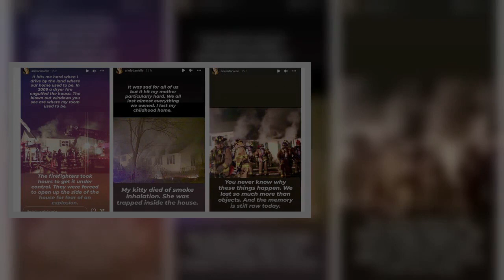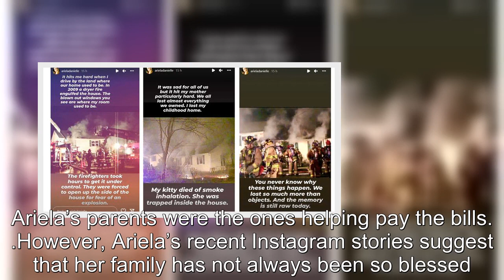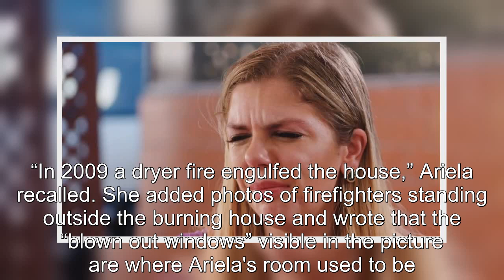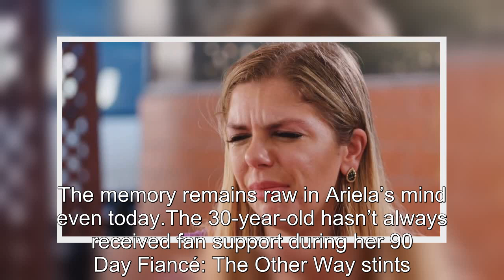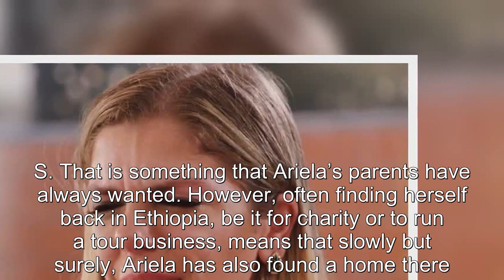90 Day Fiancé: Ariela Shares Throwback Photos Of Horrific House Fire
90 Day Fiancé Ariela Shares Throwback Photos Of Horrific House Fire.
90 Day Fiancé:
90 Day Fiance offers a unique look into the world of international dating and matrimony.